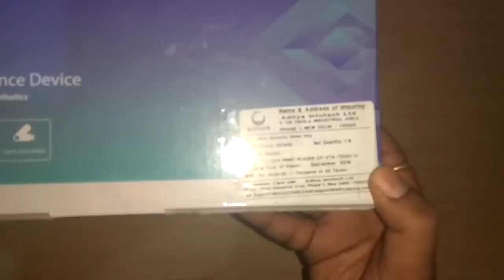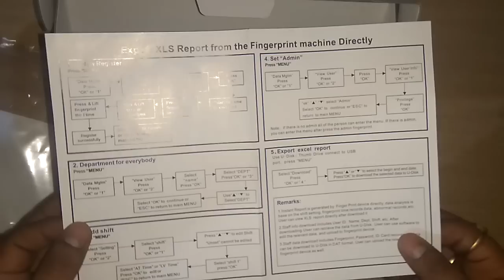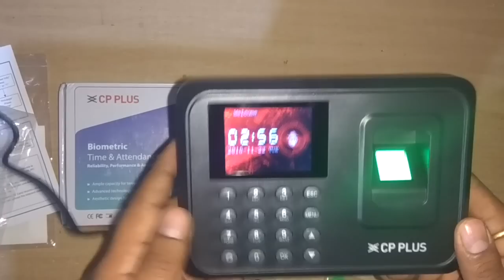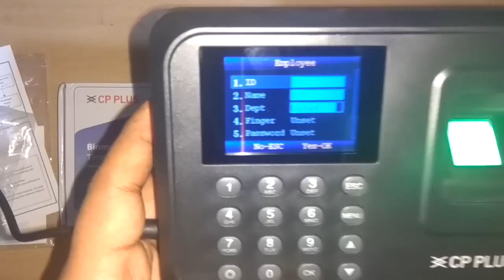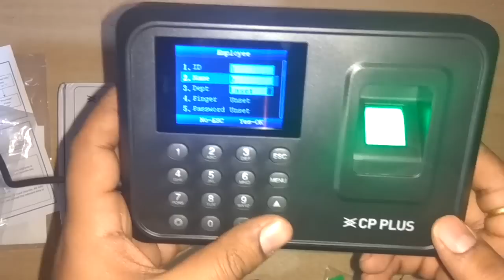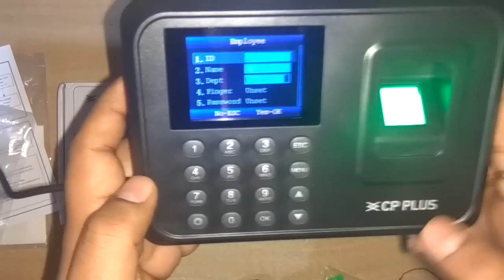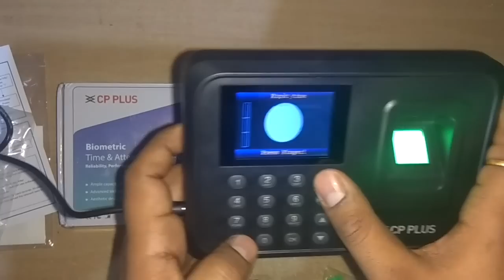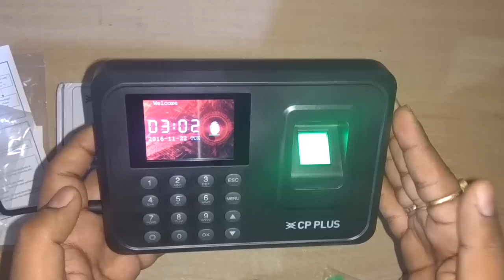CP Plus Biometric Attendance System Installation